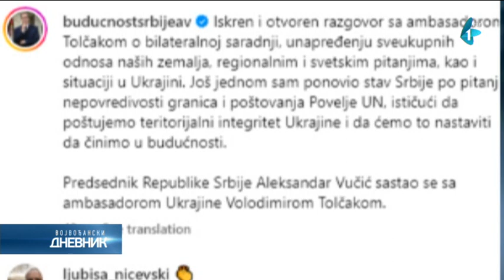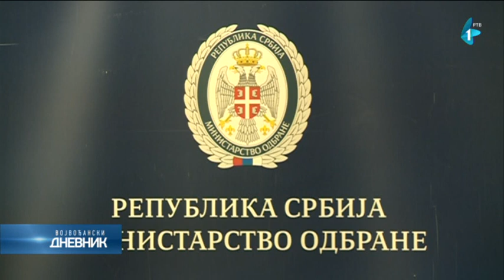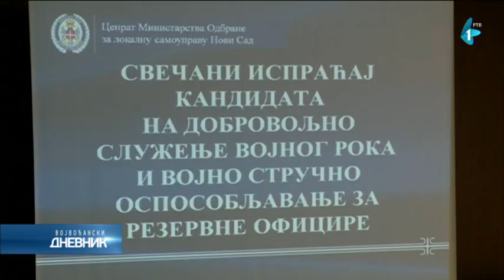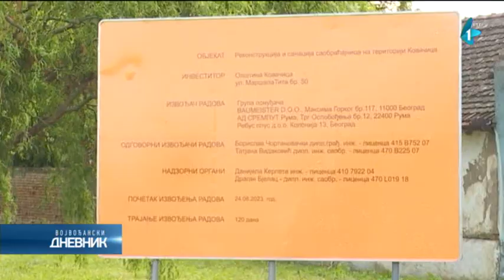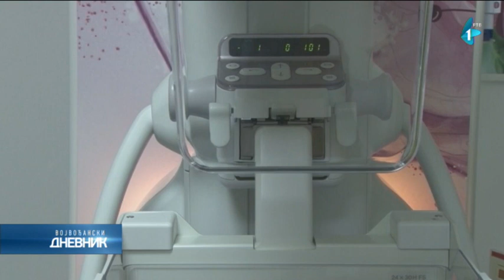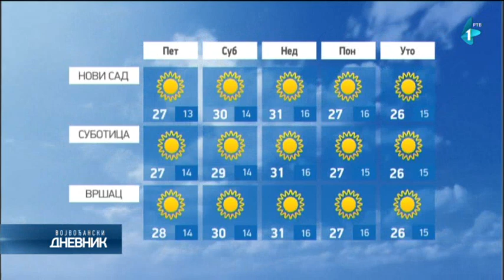Vojvođanski dnevnik | 31.08.2023.